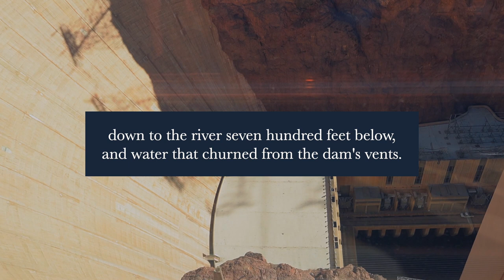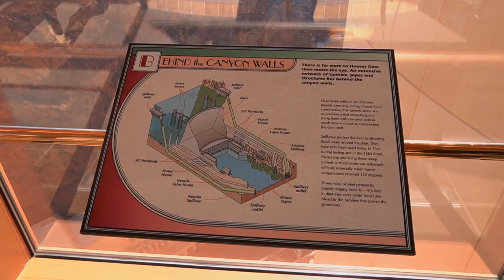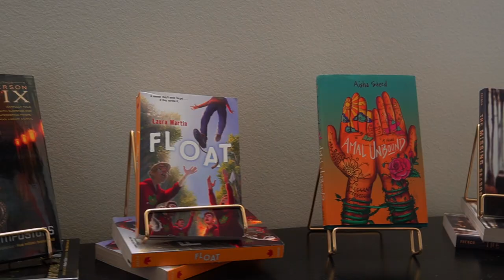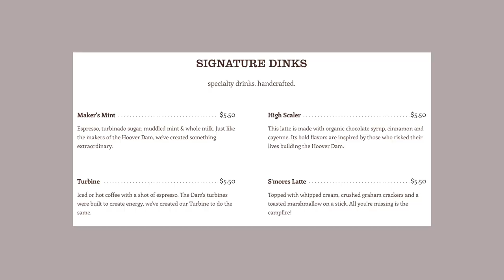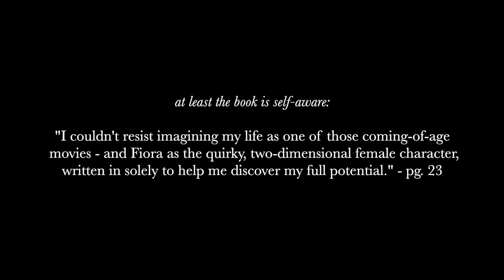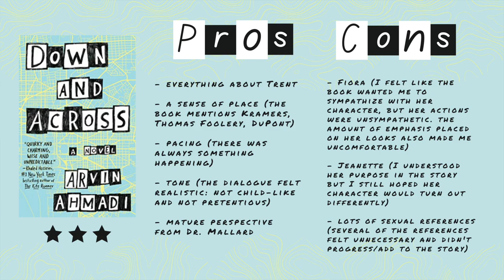Hoover Dam Bookstore Vlog | Come Book Shopping With Me + Book Haul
Hello! Today, we're book shopping near the Hoover Dam. I've wanted to visit the Hoover Dam ever since elementary school, when I read The Percy Jackson And The Olympians Series (part of The Titan's Curse is set in the Hoover Dam). When I discovered there was a bookstore about ten minutes away, I knew I wanted to film a come book shopping with me vlog.

This Boulder City bookstore vlog features the Dam Roast House & Browder Bookstore, a cozy cafe and indie bookshop in Nevada. They even had a table for popular tiktok books (with some of my faves: Seven Husbands Of Evelyn Hugo and Song Of Achilles, which I'm currently reading and loving)!

I ended up hauling a young adult book, Down & Across, and have shared my review in the book haul portion of this video!

Dam Roast House & Browder Bookstore Instagram - @damroasthouse

All The Books Mentioned In This Video:
- The Titan's Curse by Rick Riordan
- Down & Across by Arvin Ahmadi

Timestamps
00:00​ Introduction
00:13 Visiting Hoover Dam
01:45 Boulder City Bookstore
03:39 Down And Across Book Review

About Me:
Hi, my name's Anshula. I'm a small-town loving, big city girl with a crush on the world. I also love reading.